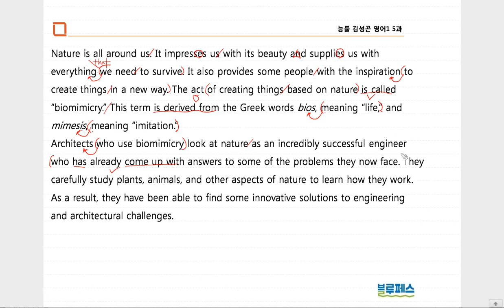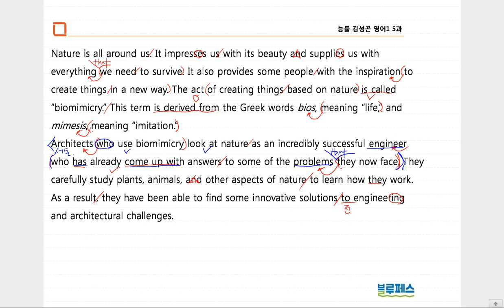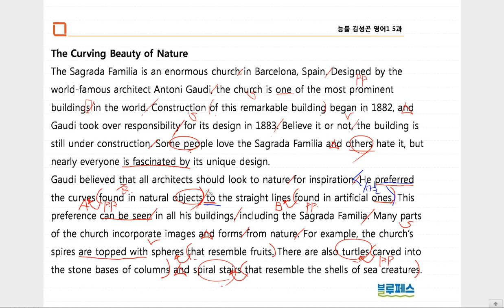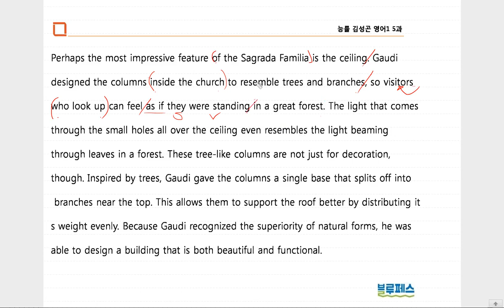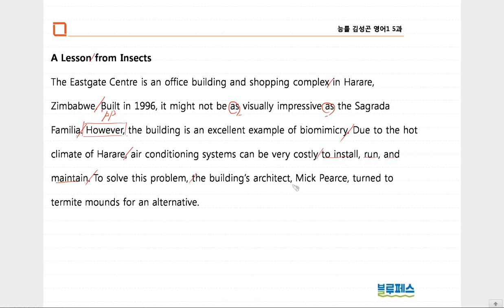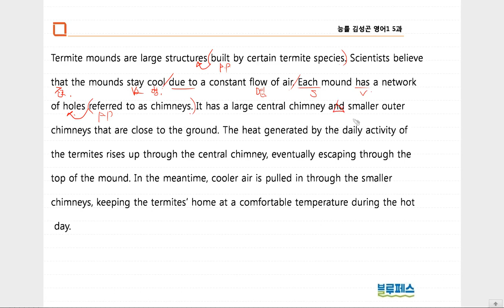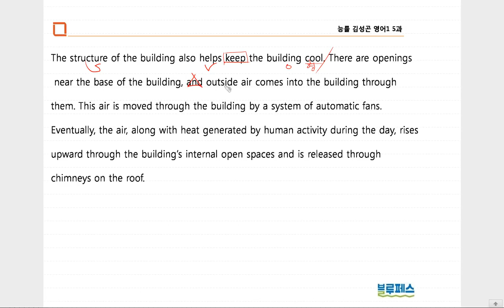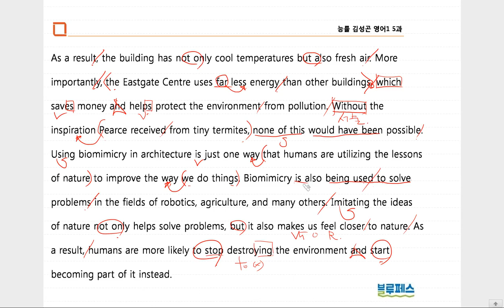능률 김성곤 영어1 5과